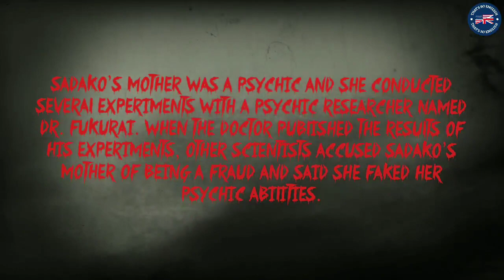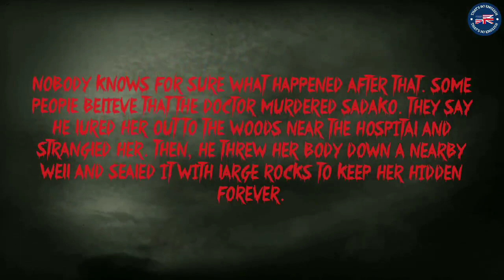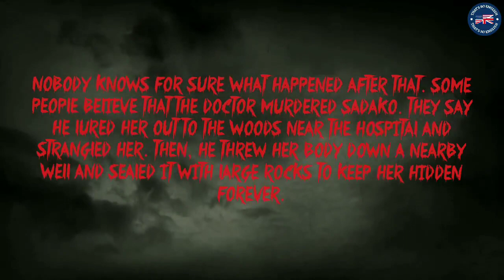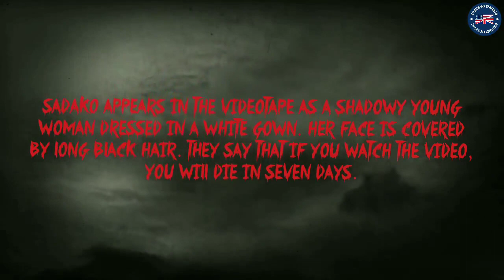Scary Stories | Sadako | Japanese Urban Legends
learn english through scary stories
learn english with scary story
learn english through horror story
scary english stories
english scary stories
english horror story
horror audiobook
horror audiobook full
horror audiobooks full length
horror audiobooks full length free
horror audiobooks short stories
sadako
sadako story horror
sadako story
sadako story in english
sadako story in real life
the ring
sadako the ring story
sadako the ring true story
ringu
sadako ringu
ringu sadako story
japanese urban legends

📖 𝗔𝗕𝗢𝗨𝗧 𝗧𝗛𝗘 𝗦𝗧𝗢𝗥𝗬:
Sadako Yamamura is the ghost girl from the Ring movies who appears in a cursed video tape. Her story was based on a real girl named Sadako who was a psychic and lived in Japan in the early 1900s. Her psychic ability was that she was able to project words and images onto film.